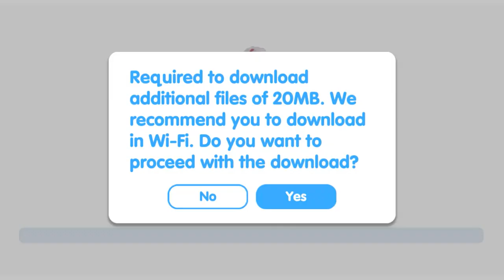Badanamu Genius STEM - Animal.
Build integral foundational skills and learn English with this core educational program from Badanamu.
Learn colors, shapes, numbers, and phonics along with associated vocabulary.

Your child will love learning with Bada and his friends! Fun activities, books, songs, and interactive quizzes enable your child to learn in an exciting new way and also motivate your child to discover the building blocks of English related to colors, shapes, numbers, and phonics.

The Bada Genius curriculum includes the following:
• 6 storybooks, 35 songs, and over 100 learning activities.
• Colors including 11 color varieties, mixing to make colors, and color related vocabulary.
• Numbers including learning from 1 to 10, counting, and tracing.
• Shapes including 8 basic shapes, shape recognition, and tracing.
• Phonics including the 26 letters in the alphabet, letter recognition, and tracing.

With Bada Genius you can be sure of the following:
• It is safe and appropriate for children, with no ads or improper content.
• Your child will not be playing addictive games or wasting time.
• The activities are structured yet interesting and dynamic.
• It will provide real learning transfer and retention.

Bada Genius is perfect for:
• Children from 2-6 years of age.
• Daily interaction and microlearning.
• Diverse learning content and engagement.
• Preparing children to meet common core standards.

Badanamu: Let’s learn and play together!

**Permission required to access your device's storage for saving and loading photos